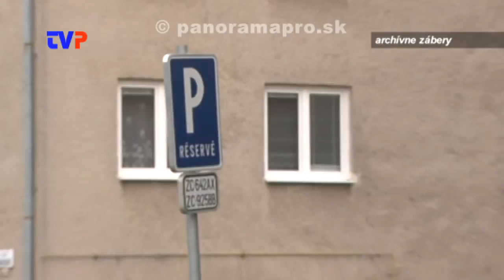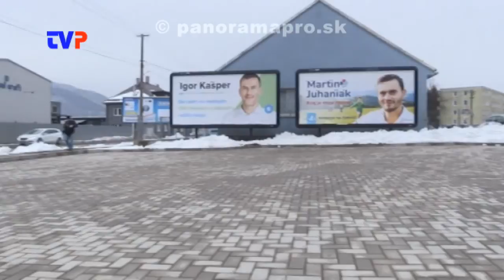MsP by nemusela pokutovať vodičov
Rozhovor s náčelníkom MsP v Žarnovici.